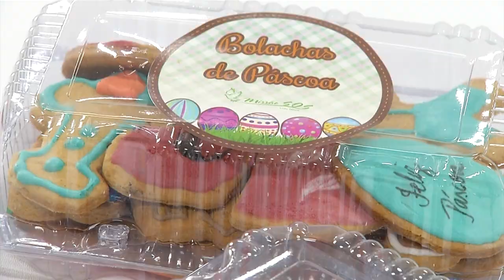Missão SOS Vida precisa de voluntários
Ações e Campanhas: A Casa Missão SOS Vida está precisando de voluntários para ajudar na produção das famosas bolachas de Páscoa.